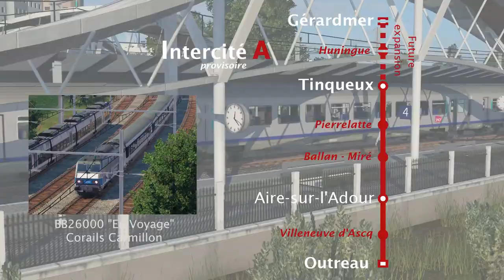Voyage en Cabine en Intercité (BB26000) | Transport Fever 2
Après quelques temps et parce qu'on l'attendait tous, voilà un nouveau cabride sur la map design ! Cette fois, on monte à bord d'un Intercités reliant Outreau à Tinqueux, en attendant l'ouverture complète de la ligne jusqu'à Gérardmer ! Ce voyage se fait à bord d'une BB26000 en livrée "En Voyage" tractant 8 voitures corails "carmillons".
La ligne est un peu provisoire en attendant de finaliser le réseau tout entier.

On continue cette série sur TransportFever2 . Sur cette map moyenne, l'objectif n'est pas de faire du micro-détail à 100% (quoique :/) mais de remplir la map entièrement ! Pour ça on utilise les villes du jeu et les industries !

N'hésitez pas à rejoindre la communauté francophone de Transport Fever et à la soutenir !

Parties :
0:00 : Intro & Itinéraire
1:00 : Outreau - Aire sur l'Adour
3:43 : Aire sur l'Adour - Tinqueux
7:30 : Tinqueux - Aire sur l'Adour
11:06 : Aire sur l'Adour - Outreau
13:30 : Outro